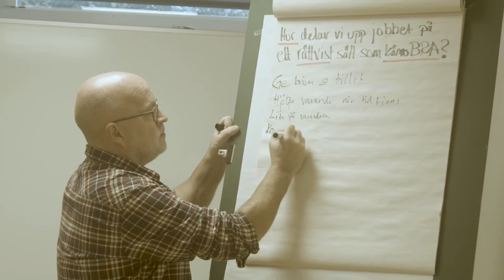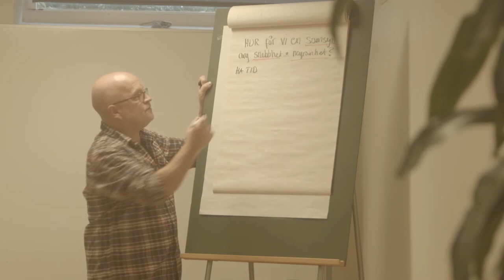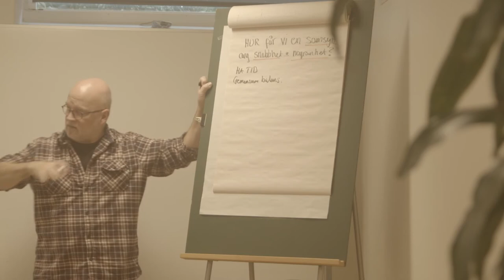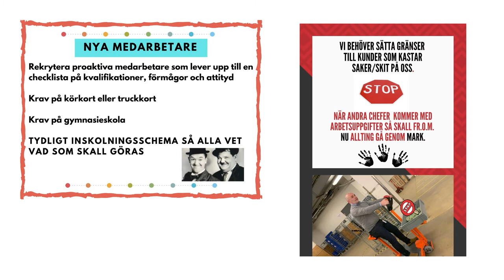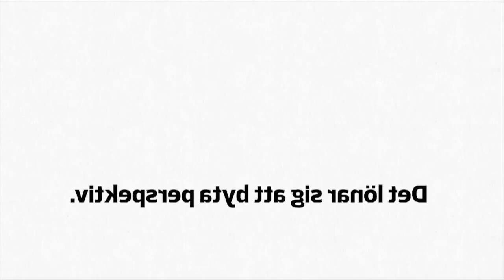Regionservice - Godsmottagningen. Projekt med Peter Wanselius. Lång version.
TILLT's project at Godsmottagningen at Sahlgrenska Hospital in Gothenburg with the artist Peter Wanselius. Longer version.